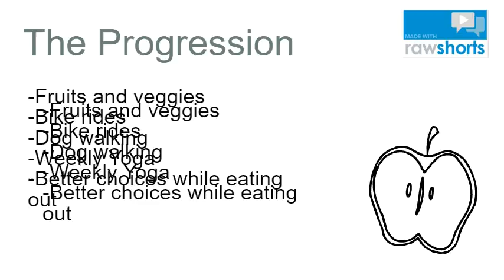Self Change Project